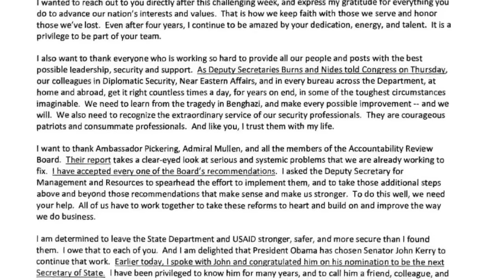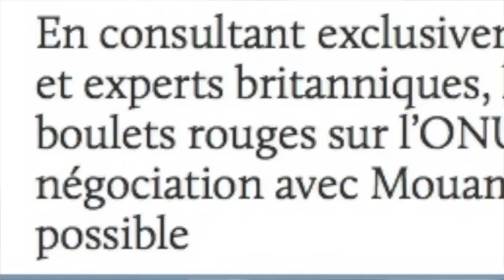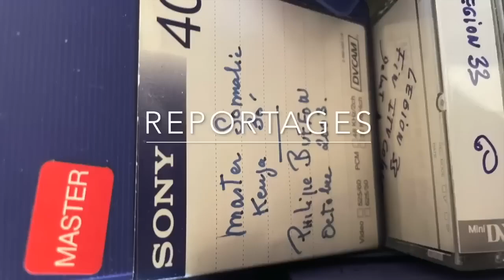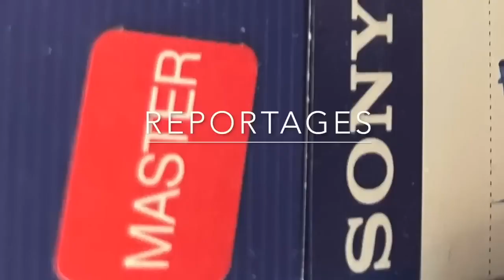La Guerre d'Agression contre la Libye menée par l'Otan